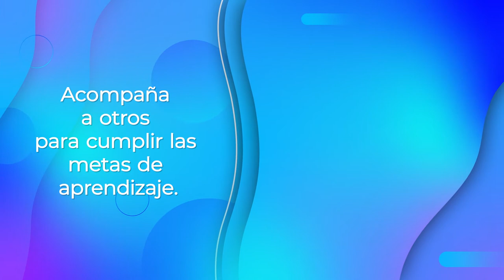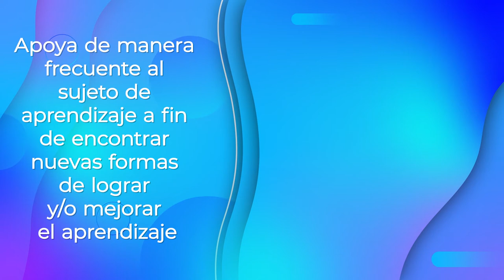Certificación en Gestión de procesos de coaching educativo (EC1410)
Si eres experto en la gestión de procesos de coaching educativo, es decir, aplicas dinámicas y herramientas que propicien el cambio, mejora y de aprendizaje de las personas, puedes certificarte en el estándar Gestión de procesos de coaching educativo (EC1410).